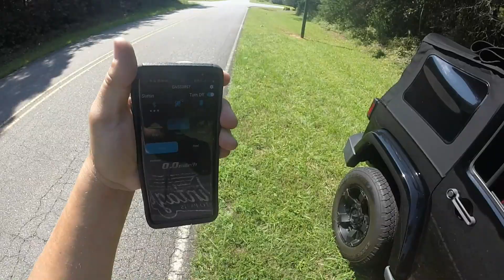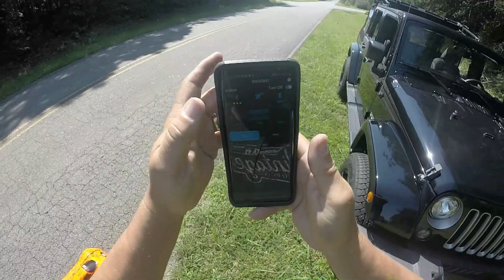Arrma Limitless gt 156mph & the great people I meet! Team Ripple Killer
Was out for a pass and I meet the nicest people, Lady stopped just to talk about the Rc. ( I guess they always see me out here) Good thing about running in the country. I meet alot of Great folks.. Brought out the Limitless GT 8s SMC 156mph. GoodPeople ArrmaLimitlessGT RippleKiller Savox ArrmaRC TopspeedRc TeamRippleKiller Builtnotbought Blessed speedruns Tppower Bsr Arrma Limitless